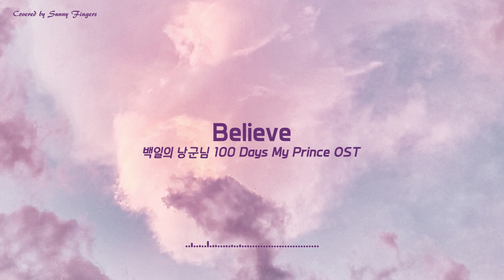Believe - 백일의 낭군님 100 Days My Prince OST, 새벽공방 SBGB (BGM) | piano cover by Sunny Fingers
Believe - 100 Days My Prince OST, SBGB | piano cover by Sunny Fingers
빌리브 - 백일의 낭군님, 새벽공방 | 써니 핑거스 피아노 연주/ 피아노 커버

Thanks for enjoying my performance:) Here are the links to my sheet music.

가사 (Lyrics)

그윽한 달빛 그림자 따라
그대가 있는 곳으로
내마음 여전히 이렇게
그대곁으로 흐르죠

우~~~우
영원속에 머물 그대에게

그대와의 추억을
그대와의 사랑을
지금처럼 belive you believe you
조금씩 희미하게
달빛 흐려져도
그대가 있는곳으로
갈게

하이얀 꽃잎이 내려오면
그대도 내가그리워
언젠가 다시 만날날이
멀지않음을 느끼죠

우~~~우
그땐 조금만 기다려줘요

그대와의 인연을
그대와의 사랑을
지금처럼 beilieve you believe you
조금씩 희미하게
달빛 흐려져도
그대에게 갈거예요

아름답던 시간들
그대와의 기억들
지금처럼 remember, remember
꽃잎이 흩날리는
하늘을 볼 때면
그대가 그리워져요
오늘도